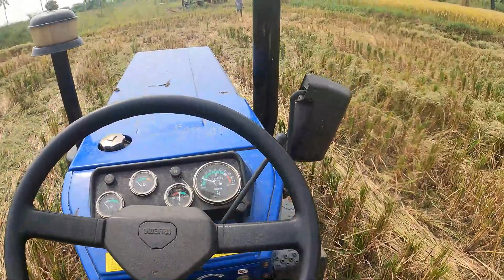🌾 వరి చైను కోత మిషన్ తో పొలం కోపిస్తే ఎలా ఉంటది చూద్దామా మరి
🌾 చైను కోత మిషన్ తో పొలం కోపిస్తే ఎలా ఉంటది చూద్దామా మరి|| 🌾🌾

Telugu Vlogs

 Tell the comment 🫵
చూసినందుకు కృతఙ్ఞతలు